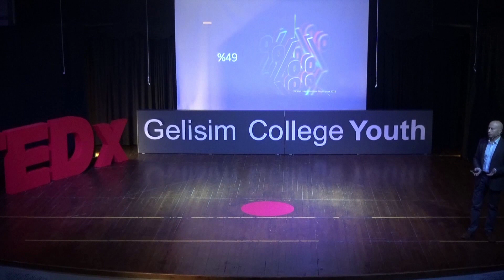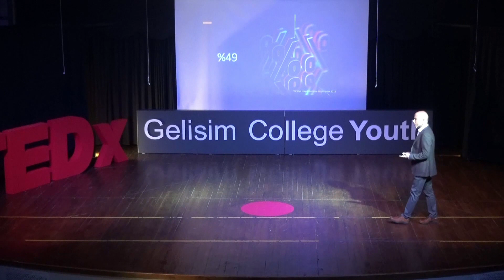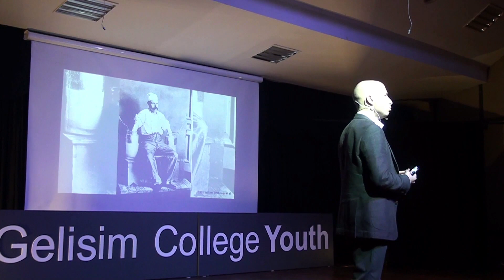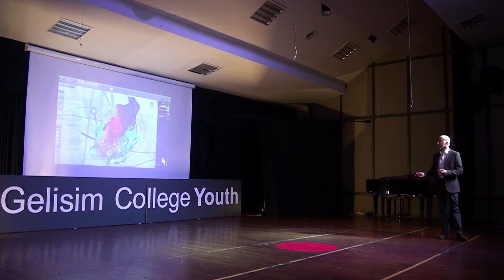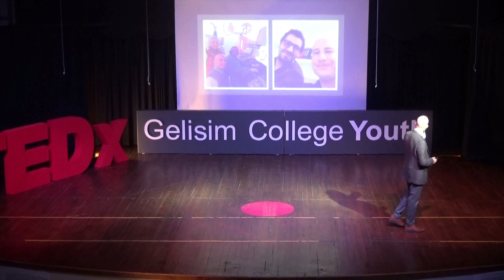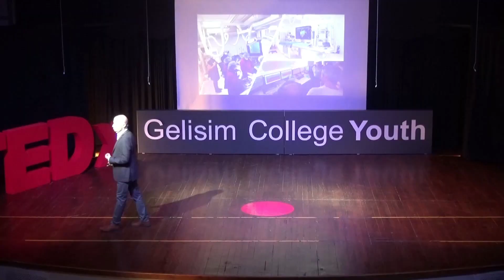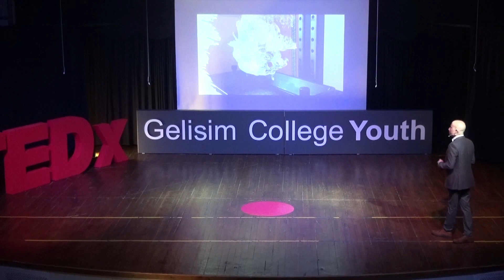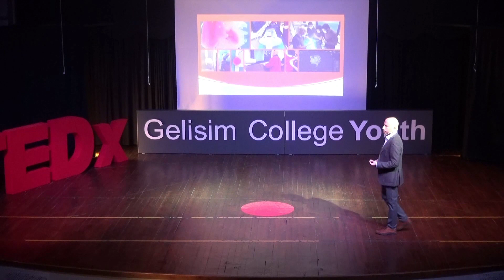Geleceği Tasarlamaya Kendinden Başla | Emin Evren Özcan | TEDxGelisim College Youth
Sizlerle beraber geleceği tasarlıyoruz! Emin Evren Özcan, tüm dünyada ritim bozukluğu hastalarının kaliteli tedaviye ulaşmasını sağlayacak tanı, tedavi ve eğitim modelleri geliştirmektedir. Türkiye’ye döndüğü 2013 yılından bu yana sadece bu amaçla çalışan sayın ÖZCAN Avrupa standartlarındaki DEÜ Kalp Ritim Bozuklukları Araştırma ve Uygulama Merkezi’ni kurmuştur.

Avrupa Genç Elektrofizyologlar Birliği Türkiye Elçisi görevine seçilmiştir, 2017 yılından bu yana Avrupa Kalp Ritim Birliği Sertifikasyon ve Sınav Komitesinde aktif görev yapmaktadır. Her yıl yaklaşık 500 elektrofizyolojik çalışma, ablasyon ve kalp pili ameliyatı gerçekleştirmektedir.

Yapay kalpli hastada ölümcül ritim bozukluğunu 'ablasyon yöntemi'yle tedavi ederek Türkiyede bir ilke izma atmış, Türk tıp tarihine geçmiştir. This talk was given at a TEDx event using the TED conference format but independently organized by a local community.